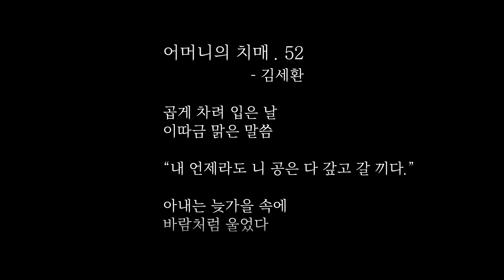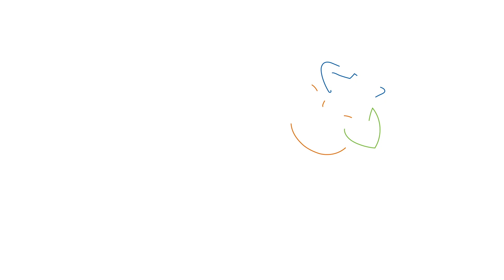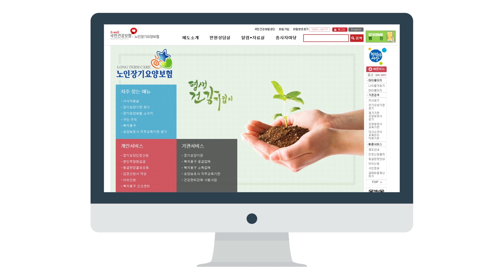치매파트너 이러닝 컨텐츠 2화